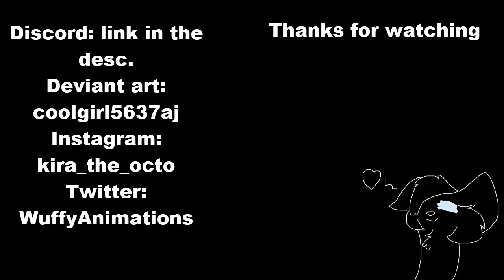how COPPA effects youtube, the animation meme community, and the overall platform.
just to be aware, it does have swearing and I understand that I am only 13, but this is serious.
Also, just a little more explaining, this could kill the platform and possibly have the platform shut down, which I doubt it will shut down. What I mean by "hell is going to range on youtube", is by a bunch of people emailing youtube about this and A LOT of drama could get out about this and even more... The Apocalypse is coming coming folks...

Paint tool sai: for drawing
bandicam: taking the finished photos and thumbnail
camtasia 8: editing and thumbnail making

discord server (if the link doesn't work, try it next video)
deviant art ► (I can't link it for some reason so its at the end of the video)

FAQ:

My name is Gretchen or you can just call me Wuffy

"Whats your sexuality/ pronouns?"
I am Demisexual(and yes, im curshing on someone)
My pronouns are she/her and they/them

Im 13 currently.

"What do you use to animate?"
Look above.

"Can I collab with you?"

"Cant we be friends?"
No, reason that is, is that I don't wanna be friends with a random person who I don't know.

⚠ Any rude or inappropriate comments will be deleted to prevent hate. If I see more of your rude/inappropriate comments, you will be blocked and not be able to comment or chat on livestreams!⚠